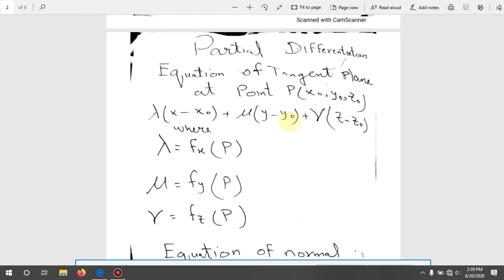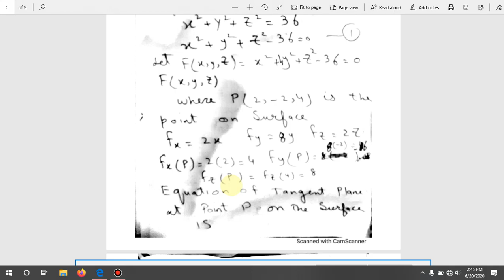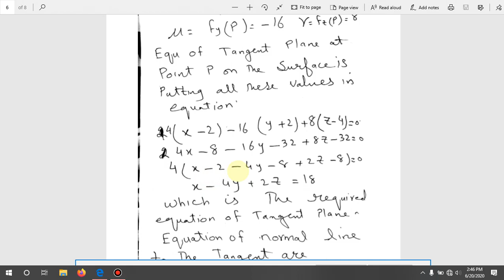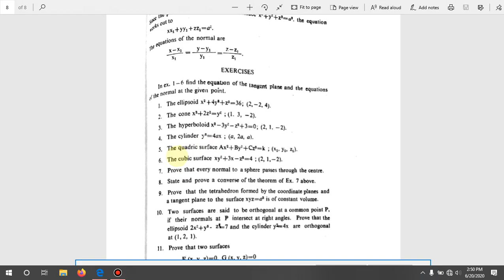partianl differentiation pg 397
calculus math A
bsc 4th year